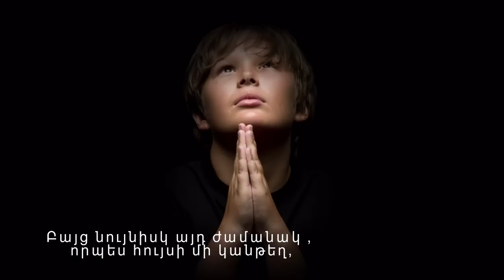Բարի խորհուրդ - fedcalmus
Բարի խորհուրդ